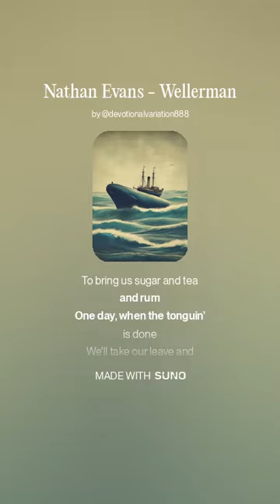Nathan Evans - Wellerman (Country Remix)